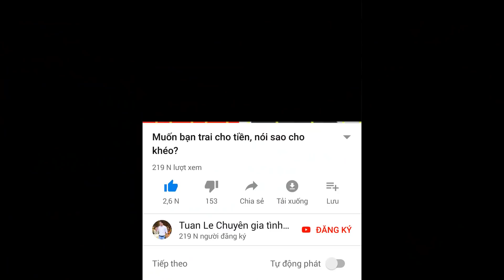🔴Mối quan hệ tụi em thiếu sự nồng cháy